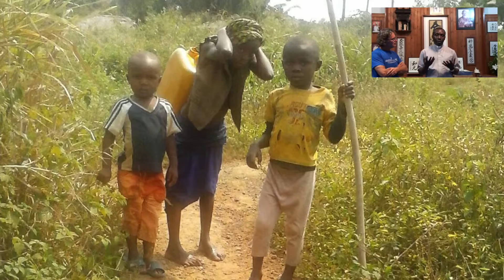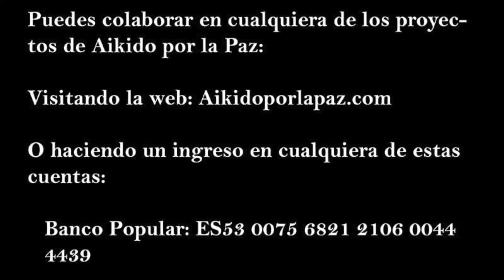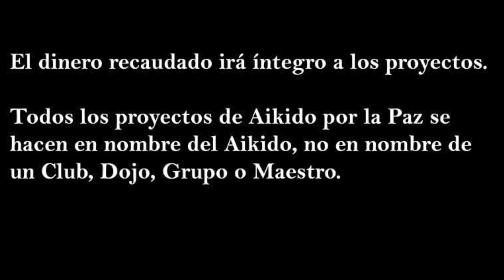Aikido por la Paz Agua en el Congo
El Padre Amable nos presenta los proyectos actuales que tiene en el Congo.

Para más información, podéis visitar: aikidoporlapaz.com

Centro Aikido Mallorca
C/Ramón Serra, 6
07010 - Palma de Mallorca
España (Spain)